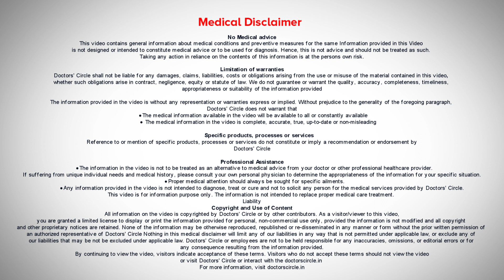Get rid of DEEP SCARS on Face | Facial Scar Plastic Surgery- Dr. Sahebgowda Shetty | Doctors' Circle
Dr. Sahebgowda Shetty| Appointment booking number : 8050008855
Consultant Plastic & Cosmetic Surgeon | Dr Shetty's Cosmetic Centre, Rajajinagar, Bangalore